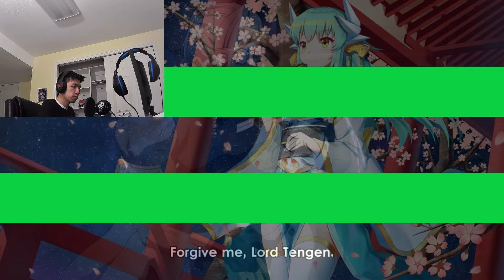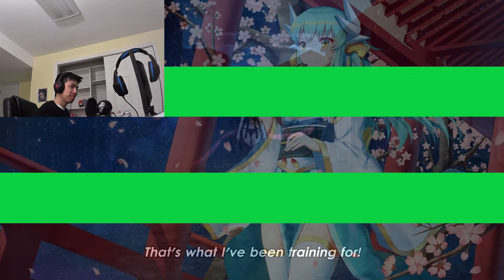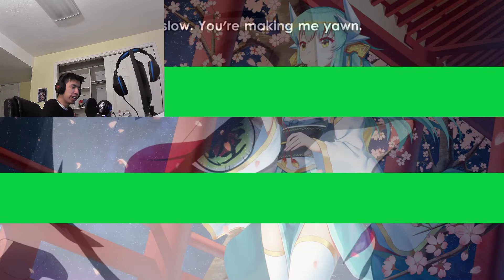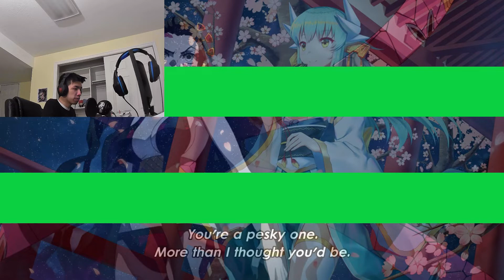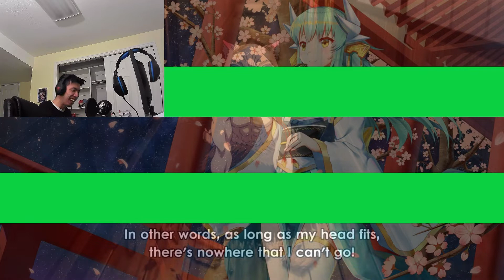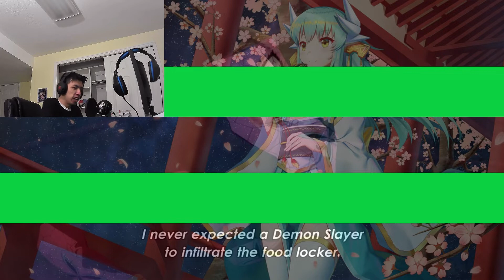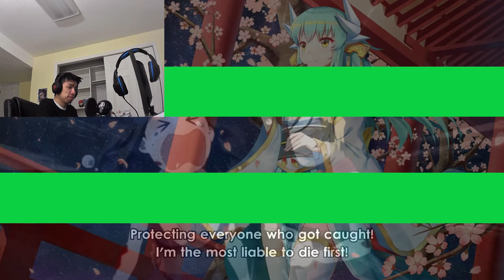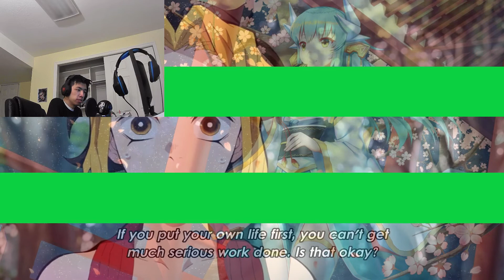Demon Slayer Season 2 Episode 12 Live Reaction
Tanjiro when he has a 100 degree fever: I've become more powerful than you could ever imagine

Me when I have a 100 degree fever: Mom!! I need more Ibuprofen!!